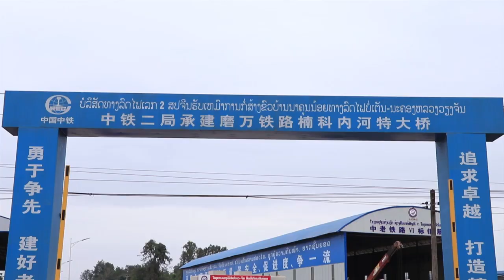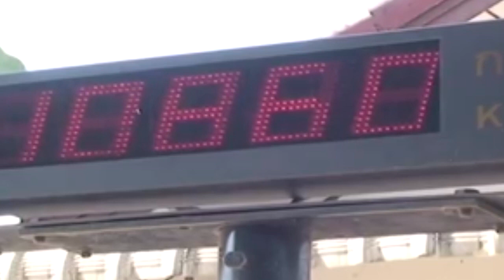ລັດໃຫ້ກວດການ້ຳໜັກລົດບັນທຸກຄືນ ຫຼັງເສັ້ນທາງເປ່ເພຍ້ອນໂຄງການກໍ່ສ້າງເສັ້ນທາງລົດໄຟລາວ ຈີນ